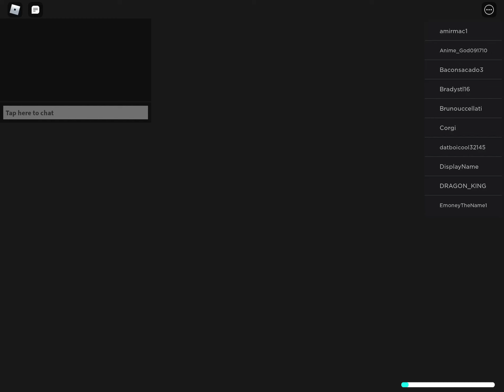Roblox Game Play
Purchase an iTunes or Google Play card and download this app today:

Although I do appreciate and get a percentage of any purchases made from this affiliate link and use part of the proceeds to support the channel, my primary goal is create great game play videos that are safe to watch.